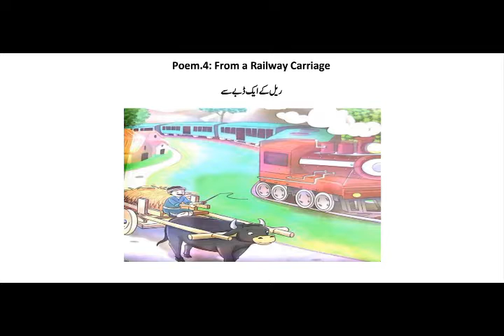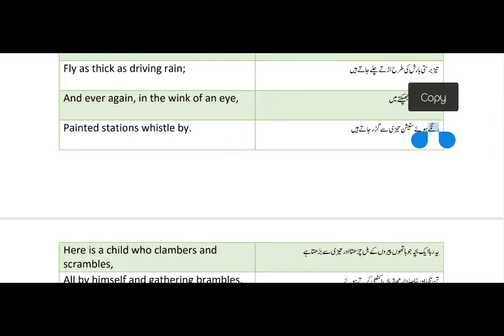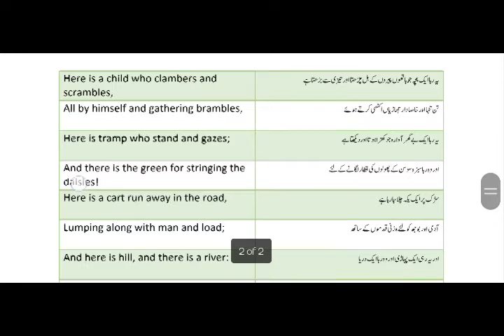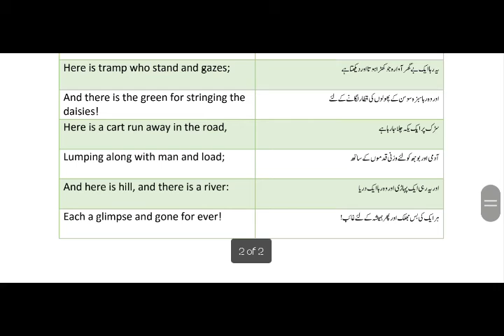From a Railway Carriage (New Oxford Modern English Book 4)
Gujranwala Road Near Jinnah Choak Hafizabad